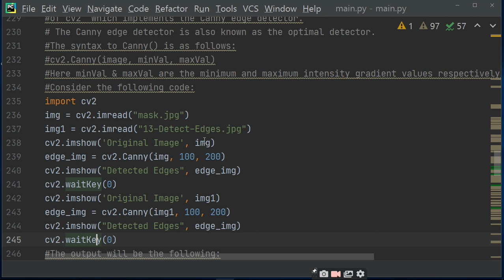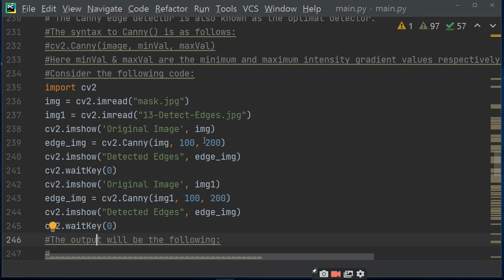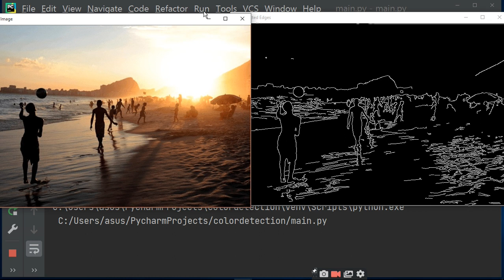How To Detect Edges of image In Python Project|ratan agarwal it informer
How To Detect Edges of image In Python Project
Click or you Miss
Project Prerequisites
1.you can install cv2 , numpy module
2.Some jpg pictures to manipulate
3. Methods
In this video on OpenCV Python Tutorial For Beginners, I am going to show How to use Canny Edge Detection in OpenCV. OpenCV provides method called Canny for Canny edge detector.
To detect the edges in an image, you can use the Canny() method
of cv2  which implements the Canny edge detector.
The Canny edge detector is also known as the optimal detector.
The syntax to Canny() is as follows:
cv2.Canny(image, minVal, maxVal)
Here minVal and maxVal are the minimum and maximum intensity gradient values respectively.
Consider the following code:
To Display image use methods
Imread() – read image
Type (image) – show type
Imshow() –show image
Waitkey() -to halt

main idea behind is -
The Canny edge detection algorithm is broken down to 5 steps:
Noise reduction
Gradient calculation
Non-maximum suppression
Double threshold
Edge Tracking by Hysteresis
which  you can learn in details in advance